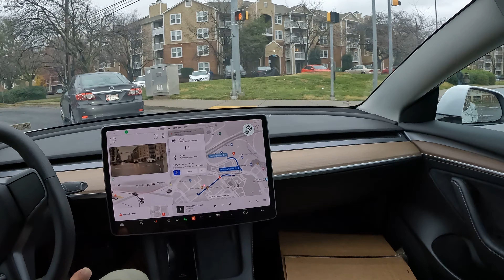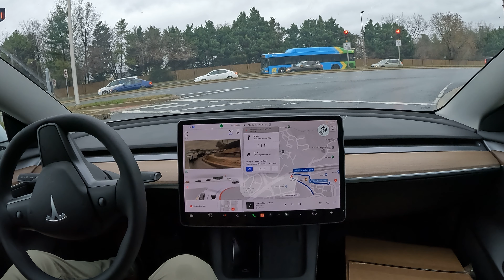Why are Tesla Superchargers Always Full with long lines?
@Whole Mars Catalog   @Chuck Cook   @Dirty Tesla  these guys are my fsd heroes right here shout out to them

Elon musk tweeted that v11beta release will get "wider" around Thanksgiving 2022